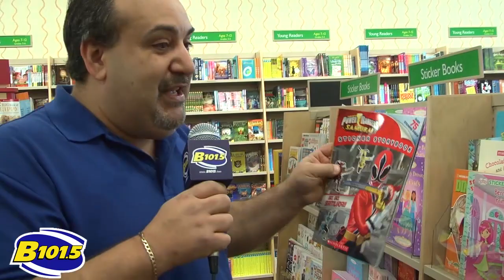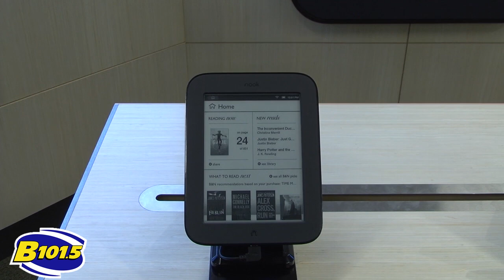Channel B - Bill Carroll Tours Barnes and Noble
Bill Carroll from B101.5 gives you the full tour of the new Barnes and Noble in Central Park!